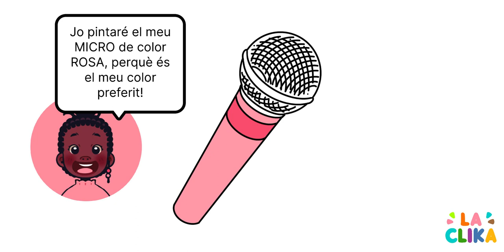APRÉN A DIBUIXAR: EL MICRÒFON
Hola! Sóc l'Aissatou i avui us ensenyaré a dibuixar un micròfon!

Tothom a punt!? Som-hi!

Vols cantar i ballar amb nosaltres? Dóna un cop d'ull a i participa a la cantata!
Subscriu-te al canal i sigues la primera en veure els nous vídeos.

A l'Insta de La Clika avisem de les novetats, no et perdis res i segueix @laclika.cat